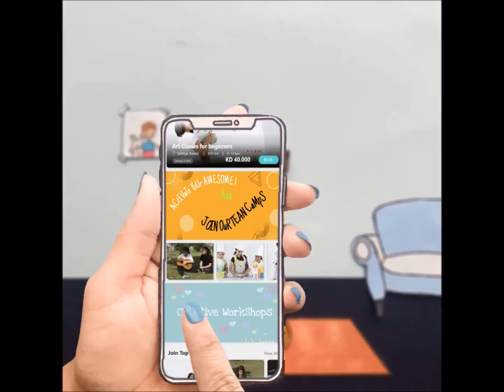The daily struggle :)